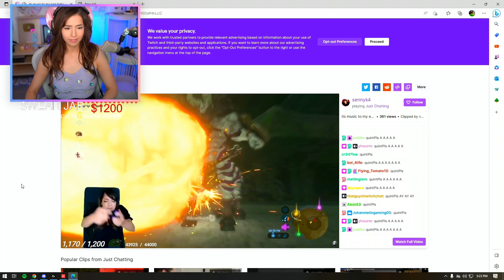This was to Embarrassing | Perfect Camouflage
VAKK WHAT ON EARTH
She call's it a dub
This was Embarrassing
Perfect Camouflage
FADE ACE
Clip 1: tarik
Clip 1: Subroza
Clip 1: tarik
Clip 1: HazzaJC_
Clip 1: Crystalst
Clip 1: VALORANT_NorthAmerica
Clip 1: AverageJonas
Clip 1: pokimane
Clip 1: pokimane